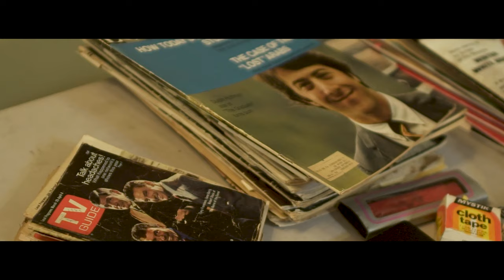Sorkin's "The Trial of the Chicago 7" films at Fairleigh Dickinson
Aaron Sorkin's latest film "The Trial of the Chicago 7" filmed scenes at Fairleigh Dickinson University's Florham Campus inside Hennessy Hall.

Check out some of our behind-the-scenes footage from the making of the sets to filming the scenes.

Footage by Brandon Ferriero
Editing by Patrick Maloney